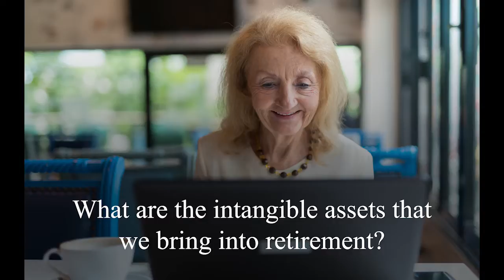What are the Intangible Assets that We Bring into Retirement? (Short Video)